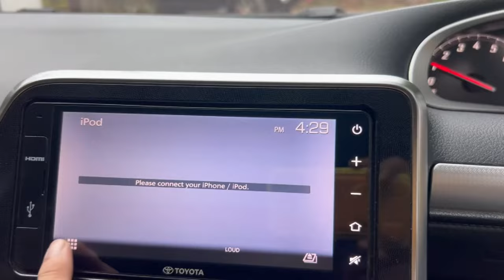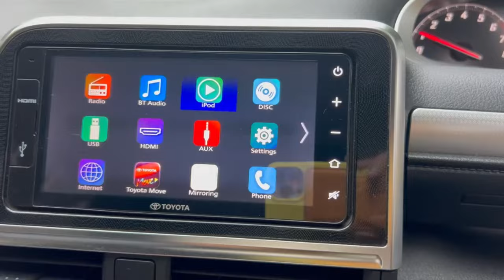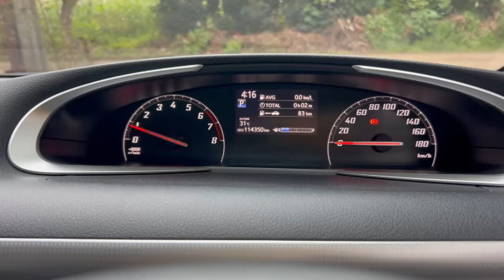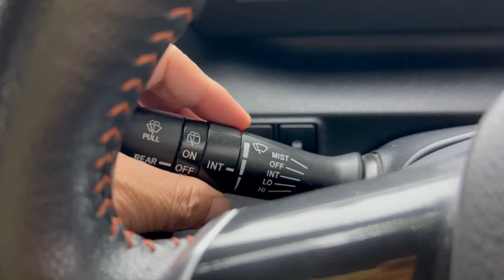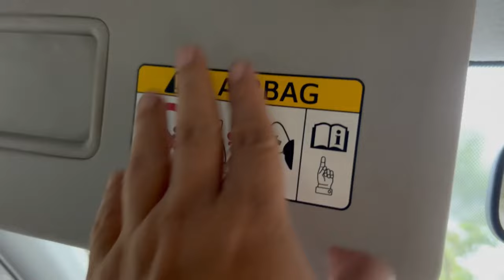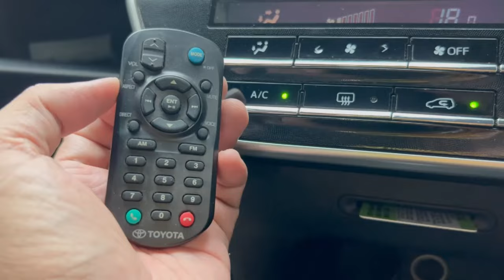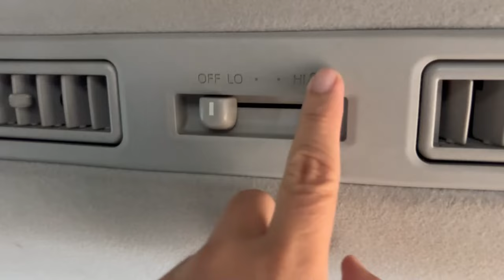Sienta Type Q 2017 | Masih Worth It Kah Di Tahun 2024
Toyota Sienta Type Q merupakan mobil keluarga yang ideal. Bensin irit, kapasitas 5 + 2 penumpang, tampilan stylish. Tapi apakah masih relevan di tahun 2024 ini?

Yuk buat yang lagi nyari unit seken nya, tonton video ini siapa tahu bisa jadi bahan pencerahan dan inspirasi.

SOLD!